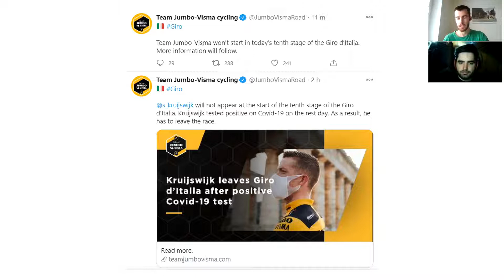dojeto news - s Girem se kvůli covidu-19 loučí dva týmy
Bohužel testy o prvním volném dnu Gira d'Italia odhalily nové případy covidu-19. Z italské Grand Tour tak odstupuje tým Mitchelton-Scott a Jumbo-Visma. Pozitivní test měl i Michael Matthews, který tak rovněž nepokračuje. Co to pro celý závod znamená a jaká je šance, že se dojede až do konce?

Zamiřte i na některou ze streamovacích platforem a vychutnejte si náš pravidelný podcast Grupeto například na Spotify: